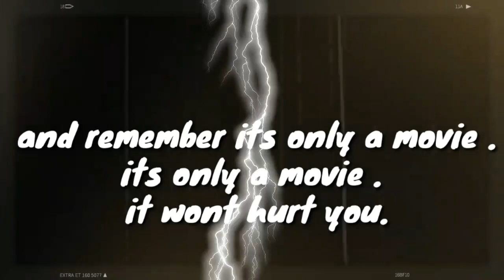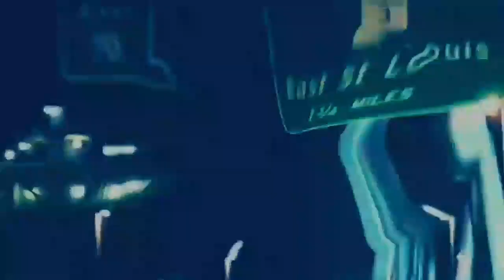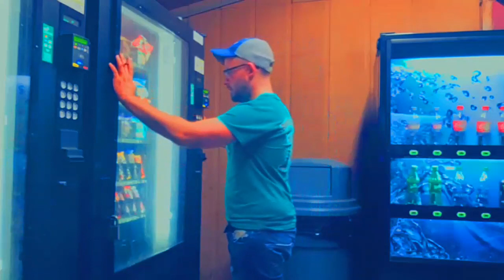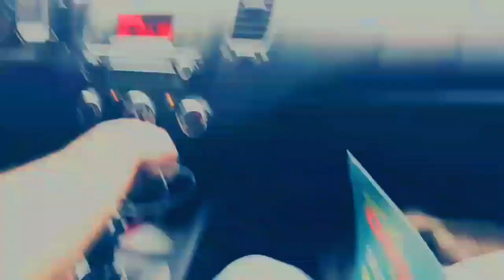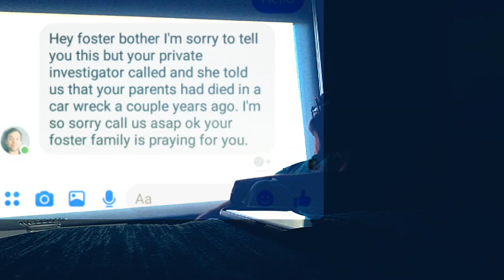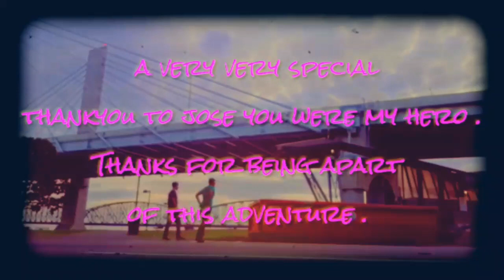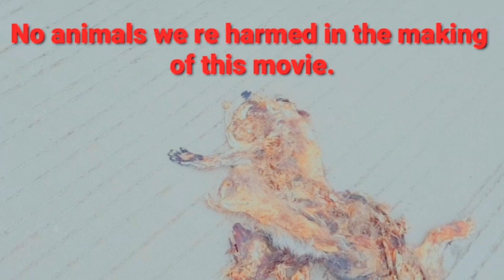The HITCHHIKER short film by lance sizemore